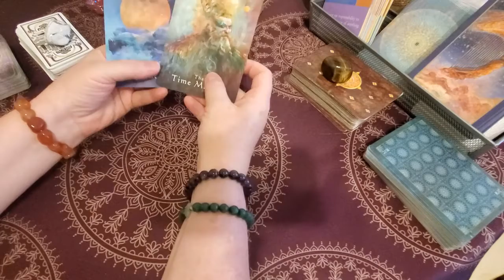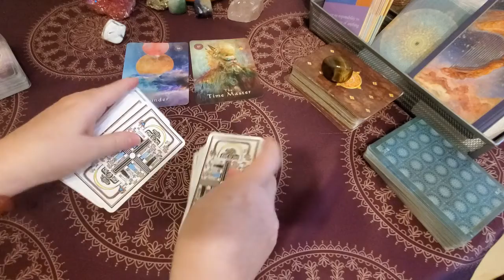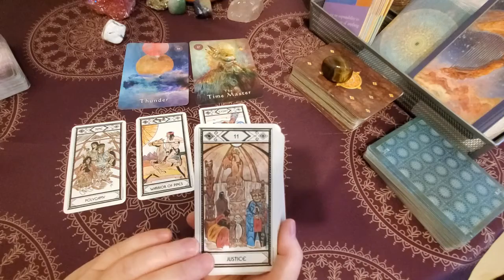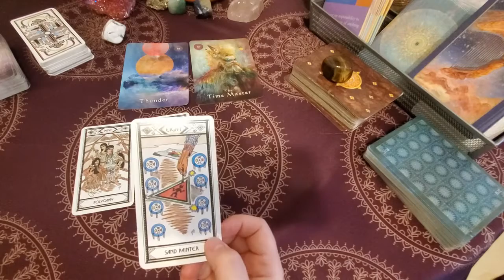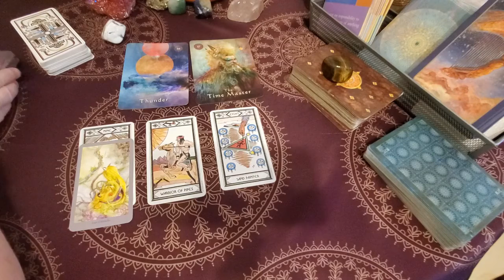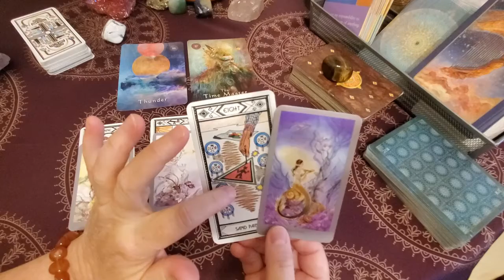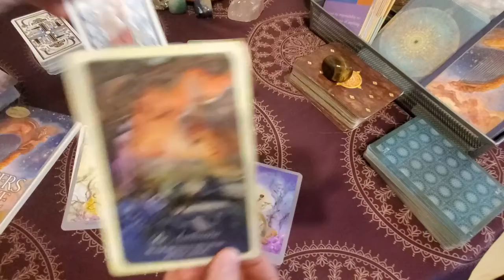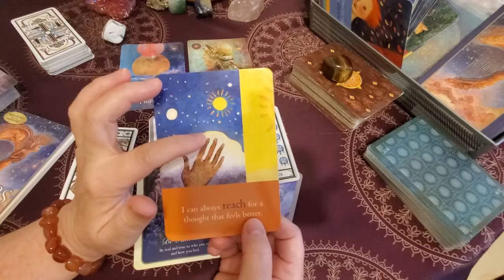PISCES CANCER SCORPIO🔵WATER SIGNS TAROT READING🔵JAN 31 TO FEB 6🔵FEEL THE THUNDER!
Welcome to Spiritual Rebirth Tarot.  We are a collective of souls seeking hope and healing in our awakening.

Book an Energy Healing or Tarot Reading with Madelyn at Calendly.com/madelynfletcher72.

Welcome to my Facebook community.

Madelyn